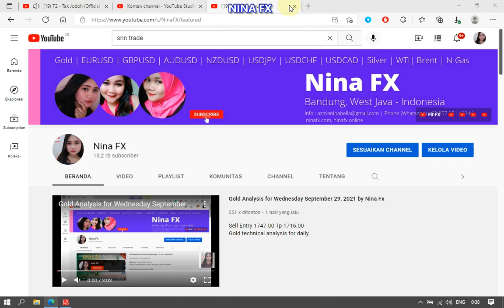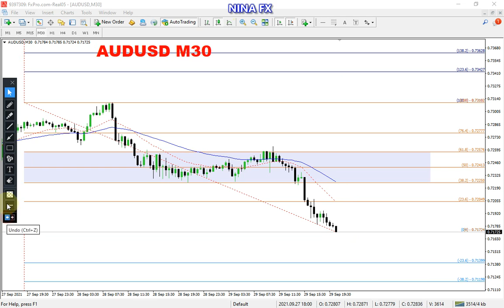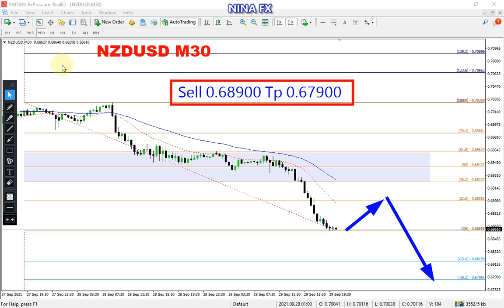AUDUSD, NZDUSD Intraday Analysis for Thursday Septemebr 30, 2021 by Nina Fx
BEARISH,
AUDUSD, NZDUSD technical analysis on M30 chart, today.